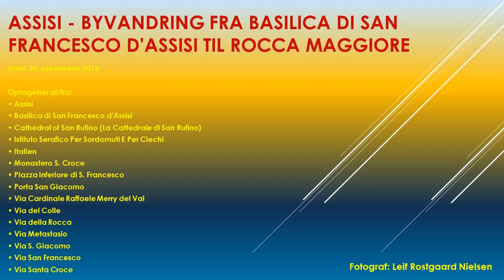m. 26. september 2016 Assisi - Byvandring fra Basilica di S. d'Assisi til Rocca Maggiore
m. 26. september 2016 Assisi - Byvandring fra Basilica di San Francesco d'Assisi til Rocca Maggiore

Optagelser fra/af:

• Assisi
• Basilica di San Francesco d'Assisi
• Cathedral of San Rufino (La Cattedrale di San Rufino)
• Istituto Serafico Per Sordomuti E Per Ciechi
• Italien
• Monastero S. Croce
• Piazza Inferiore di S. Francesco
• Porta San Giacomo
• Via Cardinale Raffaele Merry del Val
• Via del Colle
• Via della Rocca
• Via Metastasio
• Via S. Giacomo
• Via San Francesco
• Via Santa Croce